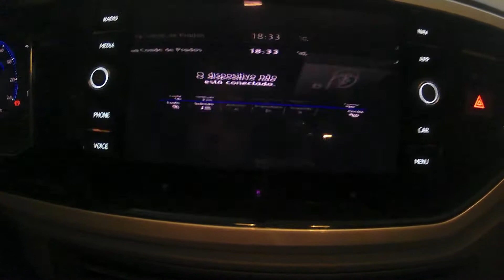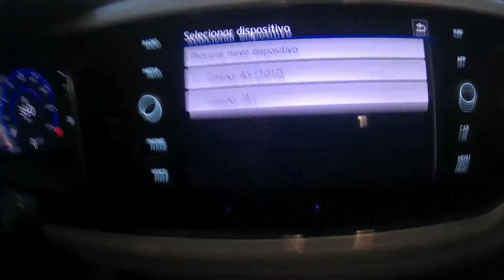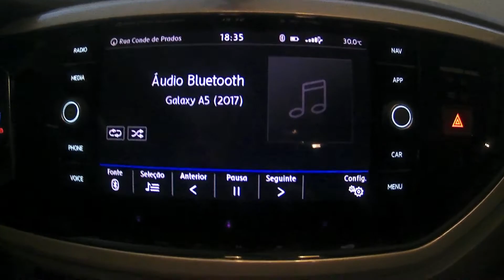COMO OUVIR MENSAGENS DO WHATSAPP NO - NOVO POLO HIGHLINE 200 TSI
Curso online, sobre como usar a lei da atração e todas as leis universais para atrair e manifestar sonhos e desejos e ter abundância.

Olá. Ganho um bom dinheiro dirigindo com a Uber e acho que você gostará também. Veja os detalhes
Não clique aqui abaixo:
Olá tudo bem com você ? No vídeo de hoje mostrarei como fazer para o a discovery mídia do Polo Highline 200 TSI ler mensagens dos aplicativos de rede social.

Estou disponibilizando uma playlist repleta de vídeos com dicas sobre o nosso Polo Highline 200 TSI

Estou disponibilizando uma playlist repleta de vídeos sobre as primeiras modificações que fizemos no nosso Polo Highline 200 TSI

Vídeos Novos Segunda Quarta e Sexta-feira